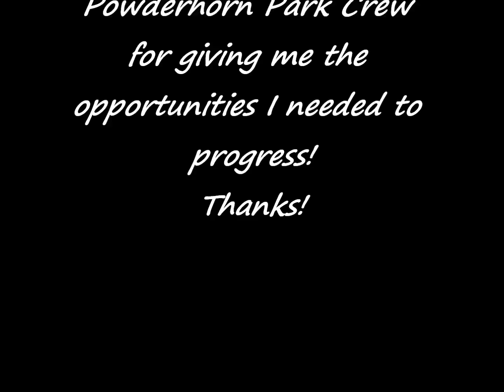Craton and Ethan Tearin' it up in the Powderhorn parks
Craton Edwards and Ethan Bell skiing and boarding around the Powderhorn parks. Ethan getting some 1080's in now that the foot's all healed up! This edit was made possible by the Powderhorn park crew (Ryan and Adam) for building the features I needed to progress and Craton Edwards for the incredible shots taken! Always having fun!